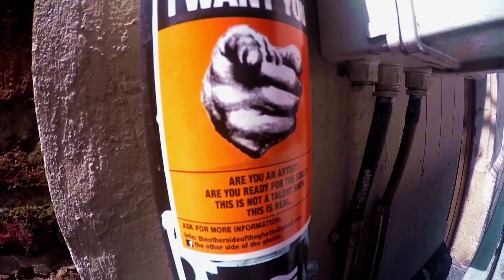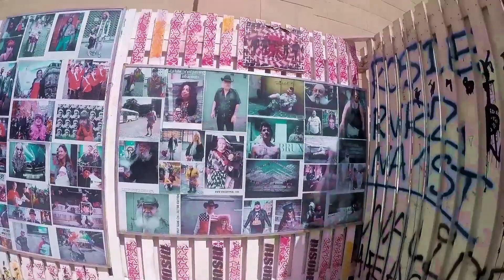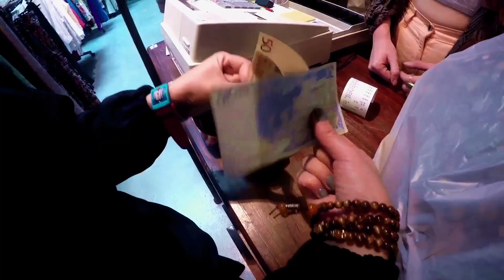mush.Room @ Amsterdam n' Belgium 2015